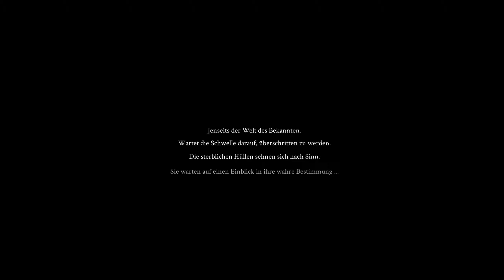NUR EINE HÜLLE • 01 • Let's Play MORTAL SHELL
Mortal Shell, ein Let's Play von Beards Play

Mortal Shell ist ein gnadenloses und anspruchsvolles Action-Rollenspiel, das dich an den Rand des Wahnsinns treiben und deine Belastbarkeit in dieser zersplitterten Welt auf die Probe stellen wird. Die letzten Überbleibsel der Menschheit siechen dahin und verderben, während gläubige Eiferer aus den Ruinen erscheinen. Sie kennen keine Gnade und dein Überleben verlangt höchste Aufmerksamkeit, Präzision und Instinkte. Suche nach verborgenen Heiligtümern der devoten Jünger und entdecke dein wahres Schicksal.

► Erscheinungsjahr: 202
► Plattformen: PS4 | XBOX ONE | PC
► Genre: RPG / Soulslike
► Entwickler: Cold Symmetry
► Publisher

Der Pixelbeards Podcast